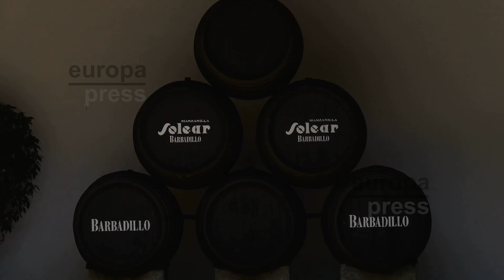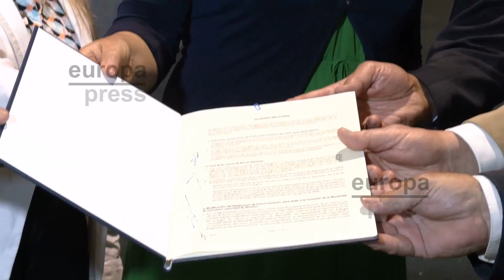La Junta pone en valor el Marco de Jerez tanto en el ámbito comercial como cultural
La consejería de agricultura de la Junta de Andalucía ha valorado el acuerdo que han alcanzado los representantes de las organizaciones que forman parte del Consejo Regulador de las Denominaciones de Origen Protegidas erez-Xérès-Sherryy manzanilla-Sanlúcar de Barrameda  para actualizar las condiciones de calidad que deberán de cumplir los vinos y manzanilla. Carmen Crespo ha recibido este jueves el acta de este acuerdo que según ha señalado la consejera supone una mirada al futuro con optimismo y que ampliará las oportunidades de negocio. El acuerdo consiste en la consolidación de las actuales zonas geográficas en una única Zona de Producción y Crianza de la Denominación de Origen Jerez-Xérès-Sherry
(Fuente: Jesús Prieto Rivas)